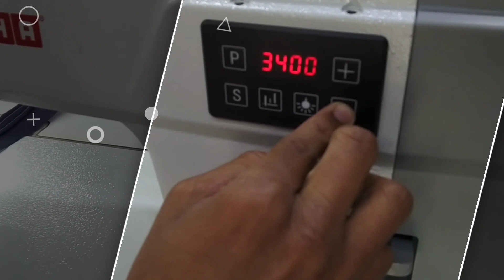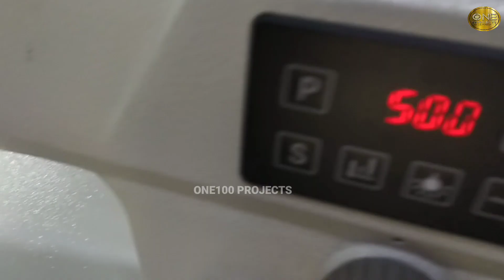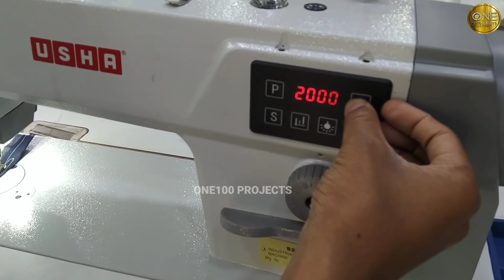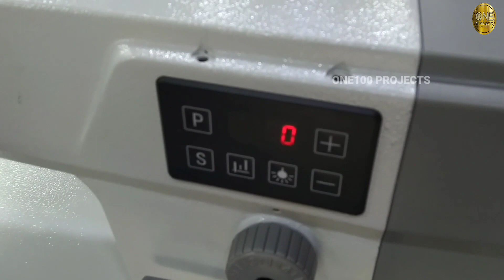best sewing machine for home use | tailoring machine, stitching machine, old sewing machine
Showmroom Name:
VM Traders-Ambur
Address-83, Oomer Road, Ambur -635802

I've notice lots of people searching for tailoring machine and stitching machine whether it is old sewing machine or second hand machine but it should be best sewing machine for home use. that's the main reason to publish this video to cover all tailor machine, tailoring tips in tamil, automatic stitching machine.